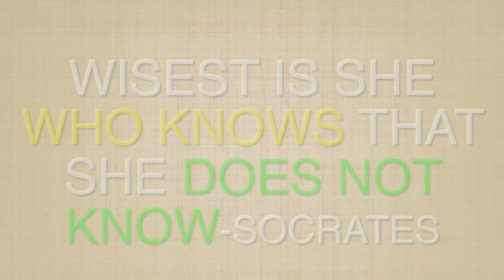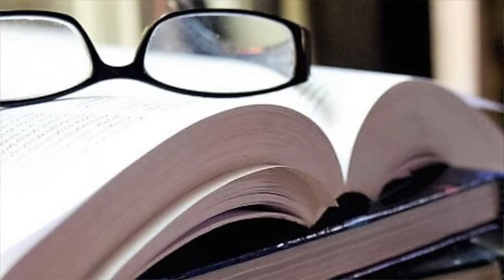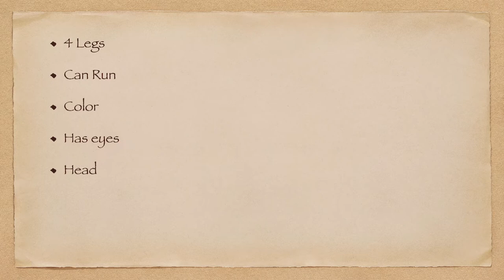[BookQuester] Sophie's World Part 2: Socrates, Plato, & Aristotle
Today I continue my talk about Sophie's World, except this time, I focus on the three famous Greek Philosophers, the three that effected Philosophy in the Western World forever. Socrates. Plato. Aristotle.